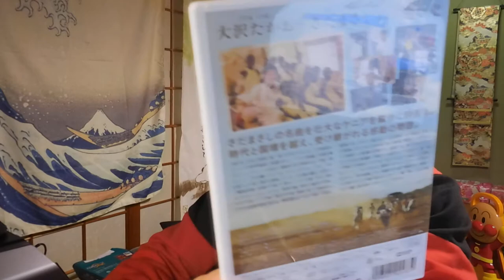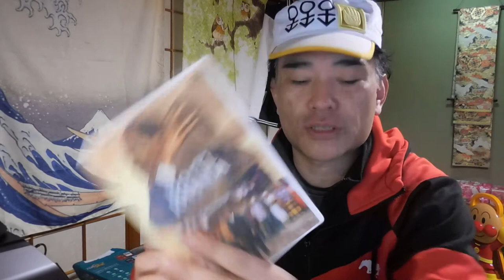【隠居TV】風に立つライオン（その１）仲井さんへ個別メッセージ